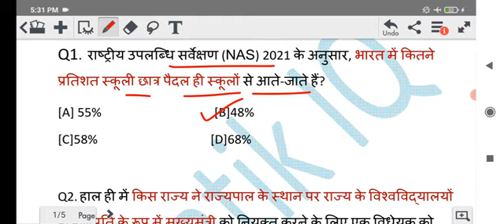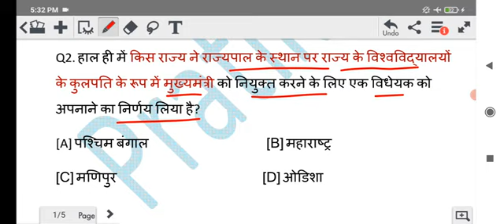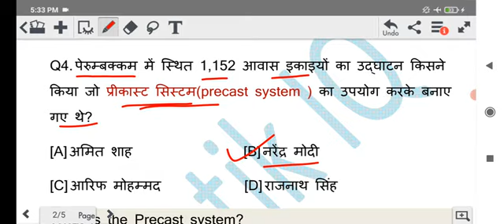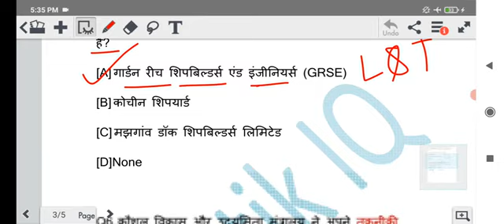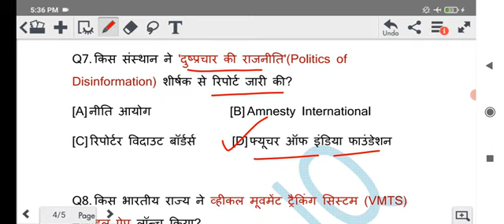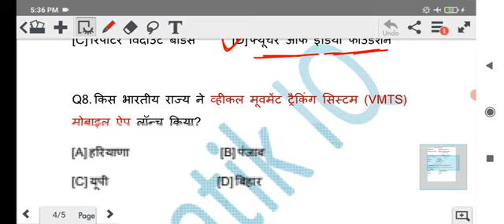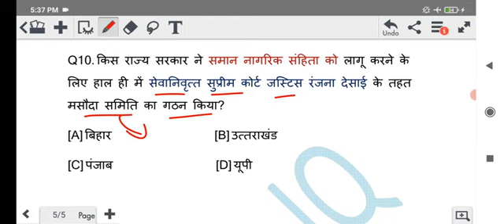28 MAY 2022| Current affairs|Daily Current Affairs in hindi|67 BPSC|STATE PCS|BSSC CGL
28 MAY 2022| Current affairs|Daily Current Affairs in hindi|67 BPSC|STATE PCS|BSSC CGL